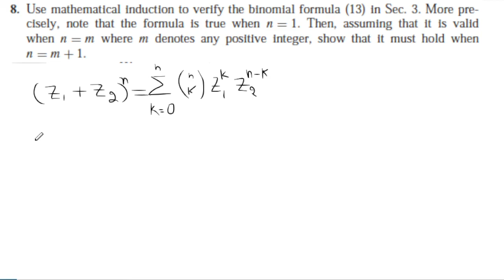Mastering Complex Analysis: Binomial Theorem Solutions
Welcome to this comprehensive video on Complex Analysis, focusing on solutions to exercises from Churchill's Complex Analysis textbook. Whether you're a BSc mathematics student or pursuing an MSC in the 1st semester, this video is tailored to help you understand complex numbers and the binomial theorem.

In this tutorial, we delve into Chapter 1 of Churchill's Complex Analysis, specifically page 8, to provide detailed solutions to exercises. We also explore the application of the binomial theorem in complex analysis and prove it using mathematical induction.

This in-depth solution is designed to aid BS mathematics students in their studies. Whether you're preparing for exams or simply expanding your knowledge, our step-by-step explanations will make complex analysis accessible.

00:00 Introduction
00:16 Solution of Question 1
04:21 Solution of Question 2
05:02 Solution of Question 3
06:20 Solution of Question 4
07:58 Solution of Question 8